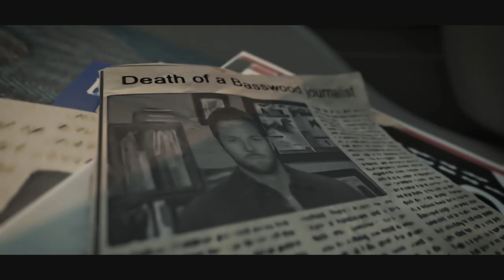Twin Mirror - Announcement Trailer | PS4, XB1, PC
The death of a friend. A broken heart. A hometown that’s no longer home. With no memory of the night before and an ominously bloody shirt as his only clue, it’s time for Sam to find out the truth.

BANDAI NAMCO Entertainment is proud to announce Twin Mirror, a story-driven investigation game created with DONTNOD studio.

Twin Mirror will arrive on the PS4, XB1, and PC in 2019.